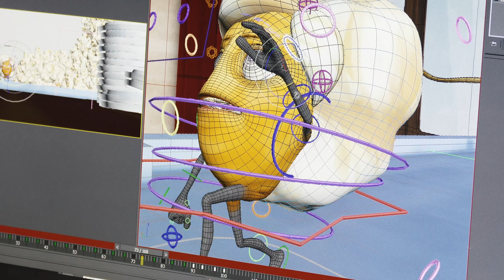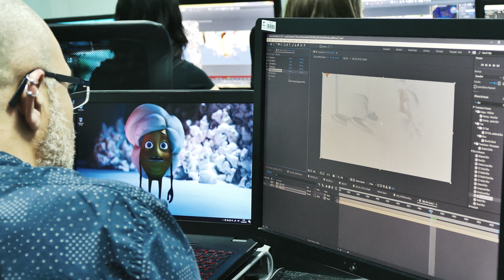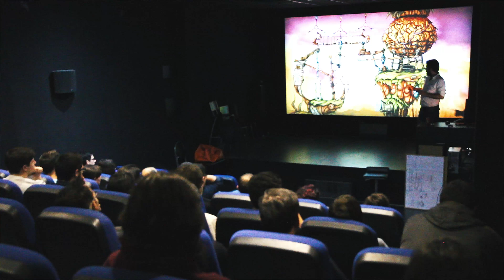Profesores de PrimerFrame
Entrevista a los profesores de PrimerFrame, que han compartido experiencia con los alumnos durante 18 meses en el Máster en Aniamción 2016.